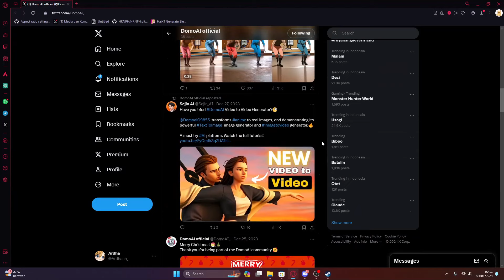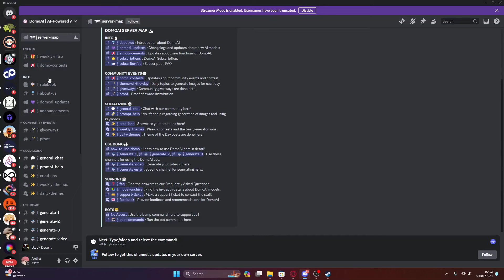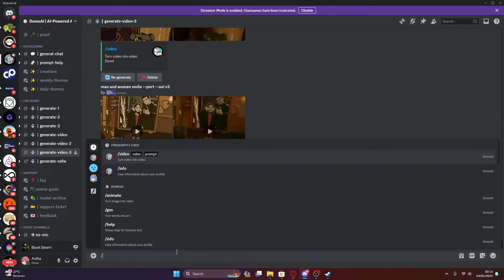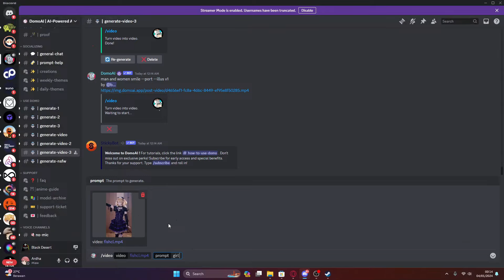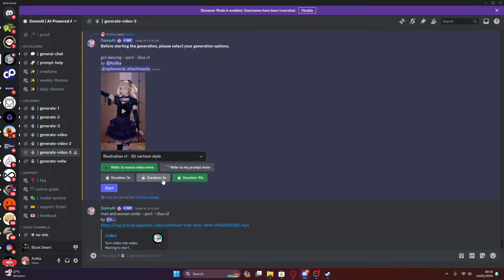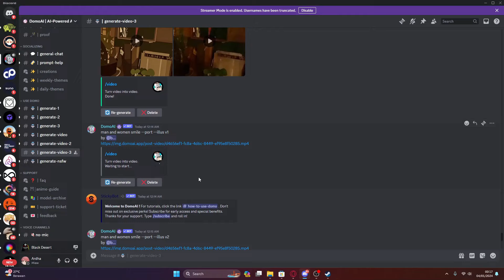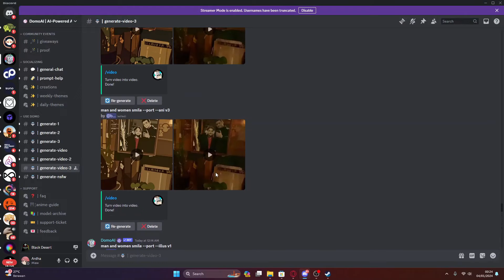Tutorial - Cara Merubah Video Kalian Menjadi Anime Style【Ryusui Kagaku Ch.】